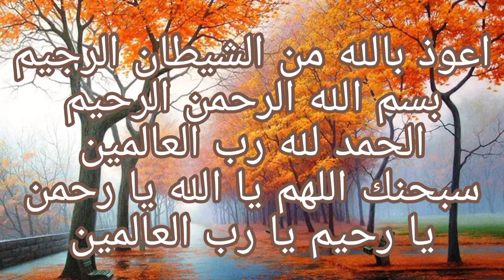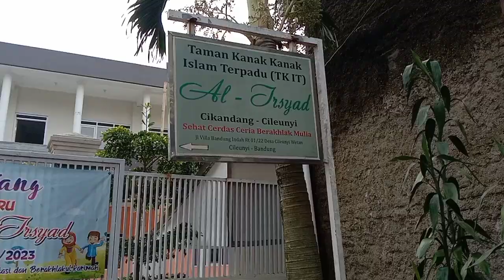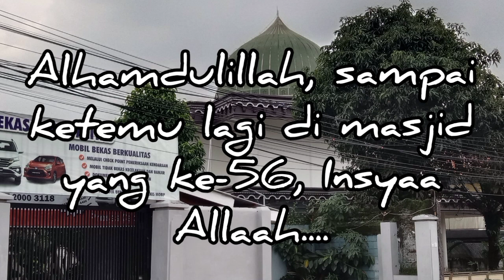Masjid Al-Irsyad | Tantangan Safari 1000 Masjid Se-Bandung Raya | masjidke-55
Alhamdulillaah, kita sampai di masjid yg ke-55, Masjid Al-Irsyad (Keyakinan/jalan yang benar), yang terletak di Jl. Villa Bandung Indah.

Masjidnya bersih dan adem, nyaman banget dipake ibadah. Dan diakhir Vidio kita tambahkan sedikit ceramah dari Ust. Abdul Somad, tentang mengajak orang ke jalan yang benar..

Bagaimana keseruannya...saksikan sampe tuntas ya.

Dan jangan lupa untuk LCSS.

nuhun...